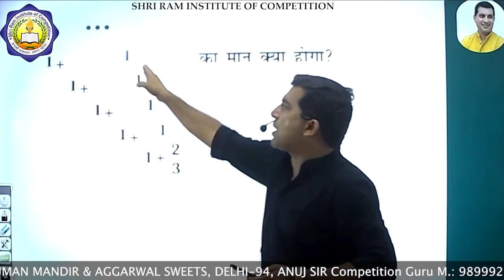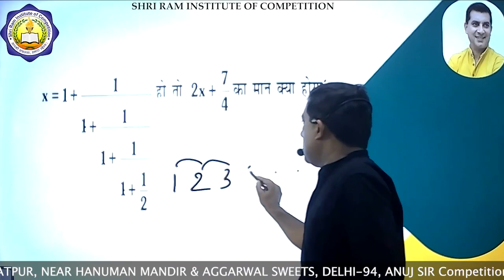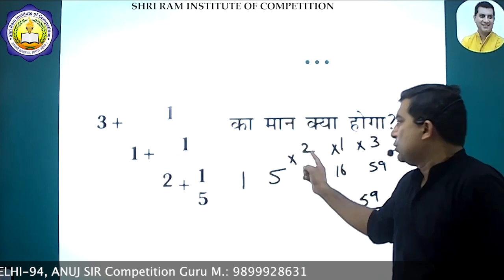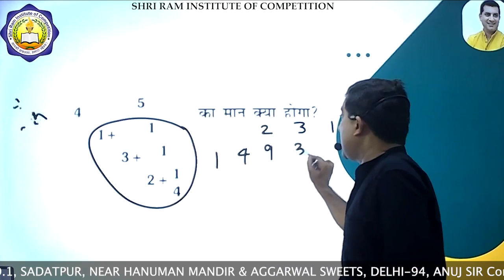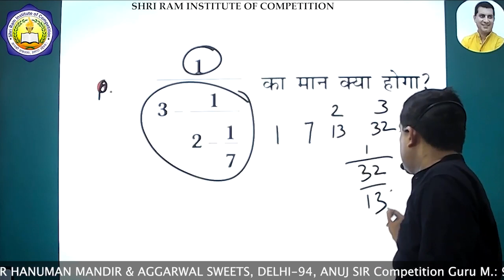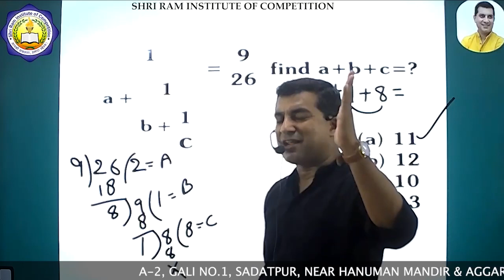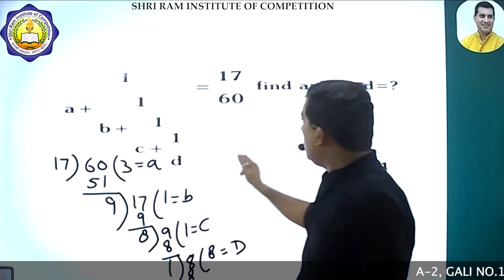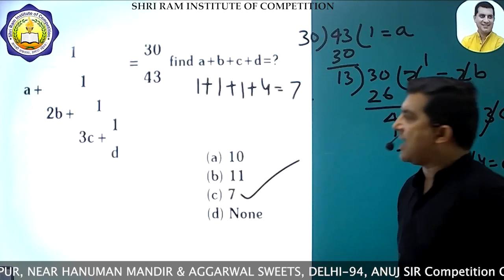Maths Simplification in Hindi & English | Part-1 | By Anuj Sir | Special Mathematical Tricks | SRIC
Simplification in mathematics is the process of replacing a complicated mathematical expression with a simpler one, which is usually shorter.
Here we are sharing some of the most effective mathematical tricks to solve the questions based on Simplification.
Part - 1 :
Shri Ram Institute of Competition aims to help you prepare for UPSC, SSC, UP Police, RAILWAY, DELHI POLICE, RRB, NTPC, JUNIOR ASSISTANT UPSSSC PET, CTET & all other competitive examinations.
Our only motive is to help aspirants in their preparation to crack competitive exams in the first attempt itself.
Shri Ram Institute of Competition By Anuj Sir has its own app now.
Keep learning,
keep growing.